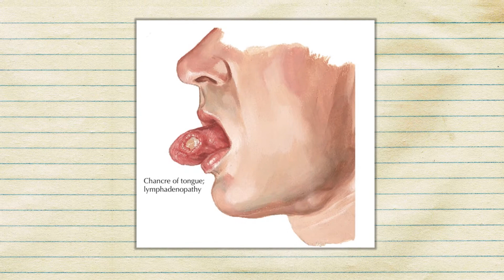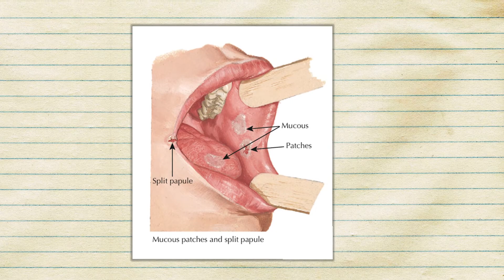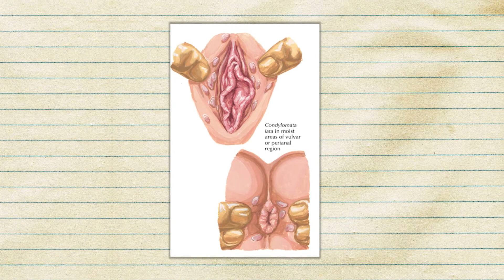[ Penyakit Sifilis ] Apa Yang Anda Perlu Tahu Mengenai Penyakit Kelamin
Assalamualaikum teman-teman,

Dalam konteks pendidikan seks, masyarakat timur seperti Malaysia tidak gemar untuk berbicara isu ini secara terbuka. Namun, bagi saya, ia amat penting untuk mengajar golongan-golongan muda (dan tua) untuk didedahkan dengan jenis-jenis penyakit kelamin yang wujud di dunia ini agar mereka boleh mengelak daripada terjangkit daripadanya. Topik pada video pertama ini ialah penyakit kelamin yang dinamakan sifilis yang disebabkan oleh spesies bakteria yang dinamakan Tropenema Pallidum.

Apakah itu sifilis? Bagaimana sifilis berjangkit? Apakah gejala sifilis yang dialami oleh pesakit? Berapakah tempoh inkubasi bakteria sifilis? Apakah jenis ubat untuk merawat sifilis? Adakah sifilis boleh disembuhkan dengan sendiri?

Semoga kalian semua mendapat ilmu bermanfaat dengan menonton video ini !!!

BIBLIOGRAPHY:
1. British Medical Association. Complete Medical Guide (2016). DK Publishing. pp. 492
2. Elaine C. Jong. (2012). Netter's Infectious Diseases. Chapter 60: Syphilis (Treponema pallidum). Elsevier Saunders. pp. 351- 361.

The content creator is giving basic overview on diseases that could be transmitted through sexual contact and he is educating the fellow Malaysian audiences to have better understanding to recognize the symptoms of the diseases and prevent it from happening to their lives. In this specific video, the topic discussed is about syphilis.